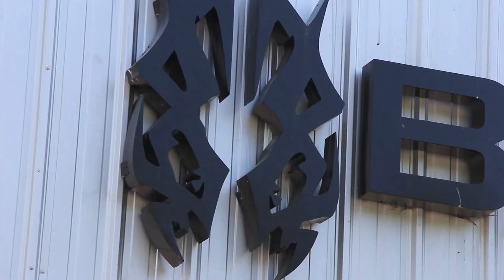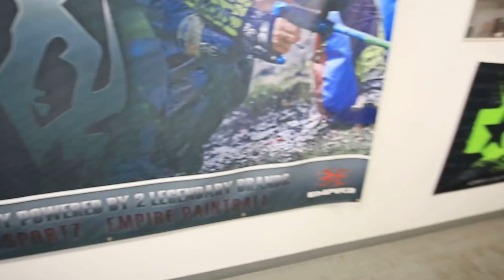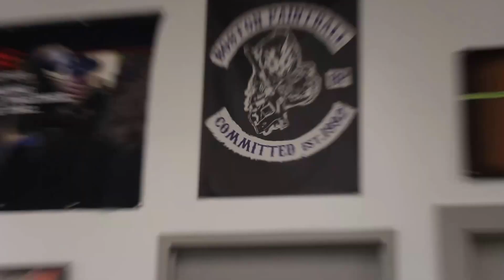Click Play to See all the FUN at Boston Paintball Ashland!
Walk through all the FUN of Boston Paintball Ashland's Indoor, Outdoor and Apocalypse City Fields and see what adventures await you!